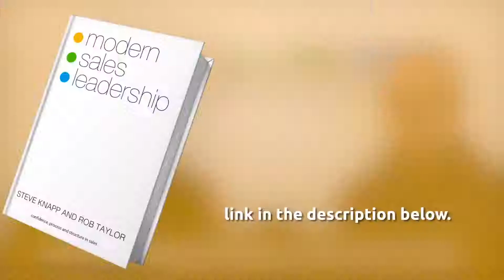B2B Sales Leadership Gap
Keep up to date with Plan. Grow. Do. and the sales support and resources we offer.

and from Amazon

And why not connect on social media to see more behind the scenes, shared insights and ideas on our LinkedIn